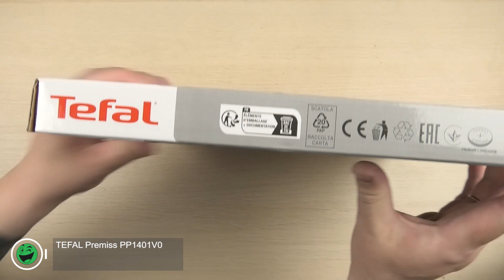Розпаковка TEFAL Premiss PP1401V0